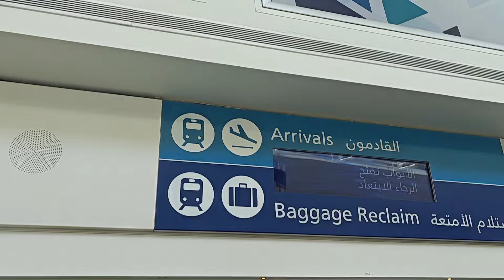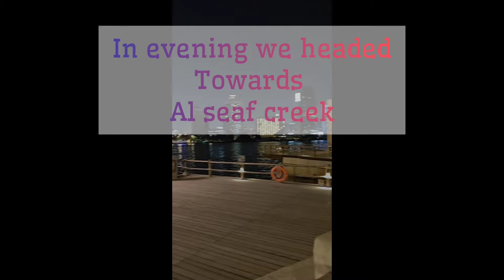First International Trip I Dubai Calling I VLog 1